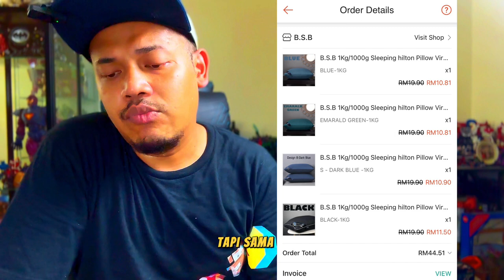MENGAPA BAYAR LEBIH?? harga mesra Poket 🤑polyesterfabric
Check out B.S.B 1Kg/1000g Sleeping hilton Pillow Viral Bantal Tidur Bantal Hotel for RM3.50 - RM12.50. Get it on Shopee now!

Durasi rakaman - 1 1/2 jam